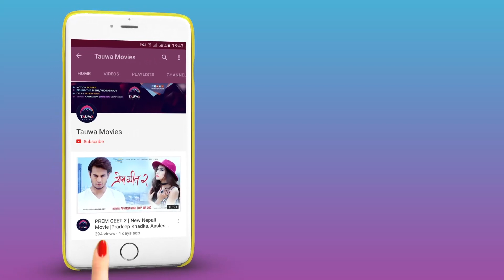'प्रधानमन्त्री भेट्न पृतम काठमाडौंमा' गाए यति मिठो गीत ||Pritam and Ayush Together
© Tauwa/2018

Tauwa is authorized to upload this video. Using of this video on other channels without prior permission will be strictly prohibited. (Embedding to the websites is allowed)